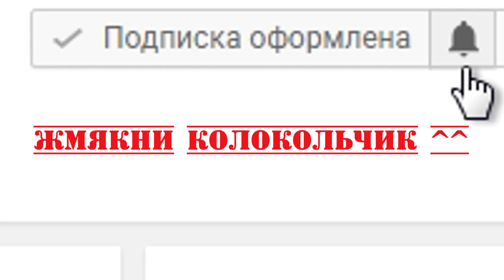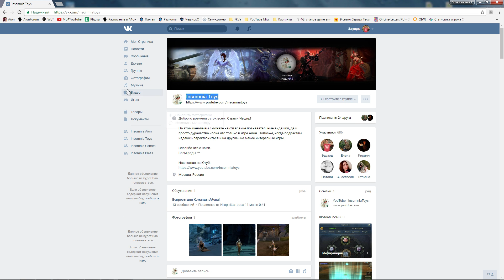Aion 5.8 - Что и Как одевать новичку (66+) ?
Как многие знают у нас тут подъехал новый сервер и в связи с этим просто тонны (по меркам айона) новичков, которые путаются в огромных количествах экипировки, а главное последовательности её одевания. Вот об этом мы сегодня и поговорим.

Всем спасибо!

WebMoney:
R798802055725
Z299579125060